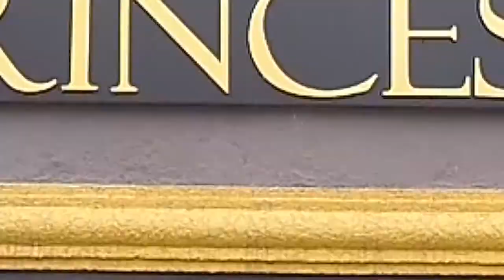DURAMASTER MASTERGAS PROGRAMA + BEM 10 12/01/20